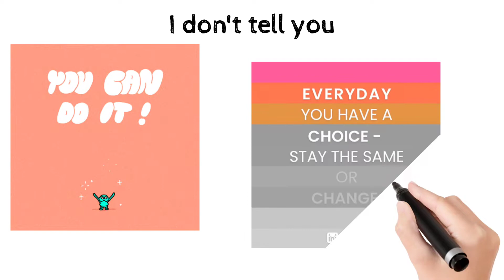best motivation video🥰🥰 👍🏻👍🏻👍🏻👍🏻👍🏻👍🏻👍🏻🤘🤘🤘🤟🤟🤟🤟🤟🤟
# knowledgeable things